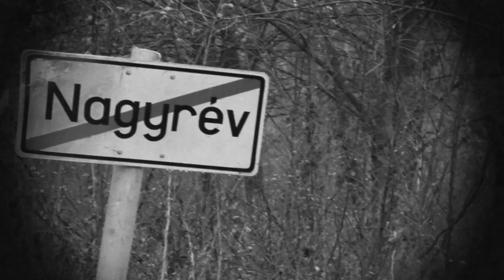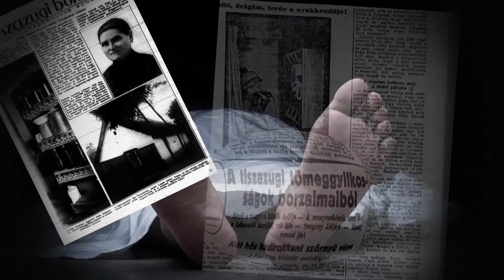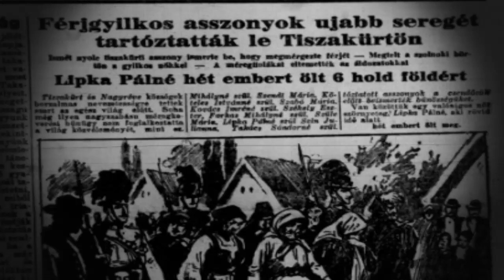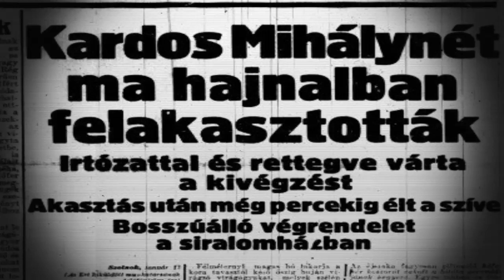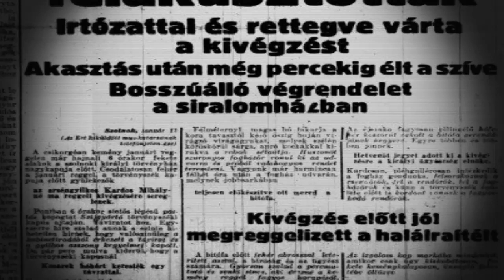A tiszazugi méregkeverő asszonyok vérfagyasztó legendája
Közel 300 emberrel végezhettek, de a számok a mai napig vitatottak.

A kezdeti férjgyilkosságok után néhányan a saját családtagjaikat, rokonaikat is megmérgezték, mivel azok „teherré” váltak számukra. Valóságos horror bontakozott ki a Tiszazugban 1911 ésa 1929 között.